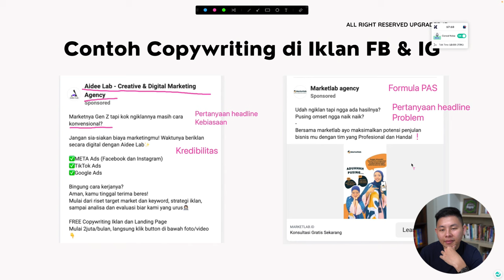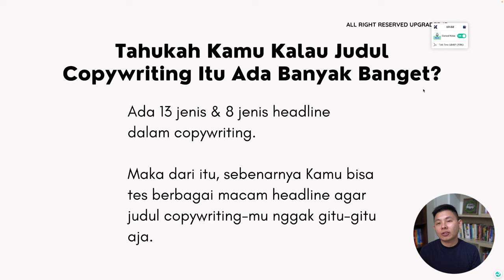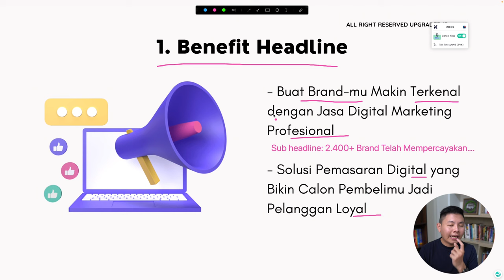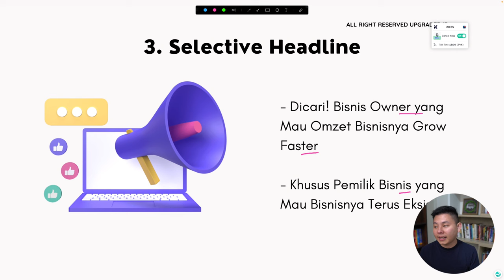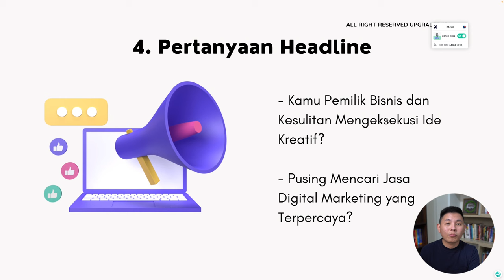Inspirasi Judul COPYWRITING untuk Jasa Digital MARKETING - Tips Copywriting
Apakah kamu ingin memasarkan jasa digital marketing mu dan masih kebingungan untuk membuat judul copywriting nya? Kamu bisa gunakan dengan melakukan ATM (Amati, Tiru, Modifikasi) dari contoh-contoh kali ini!